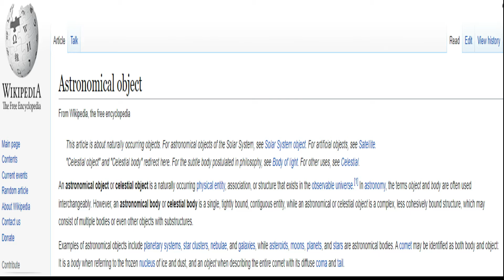Star Wars Planet: What is Mon Gazza?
Hey guys here is video number two of the planets series I'm getting going, let me know what you think and what other planets we should visit in our ship.